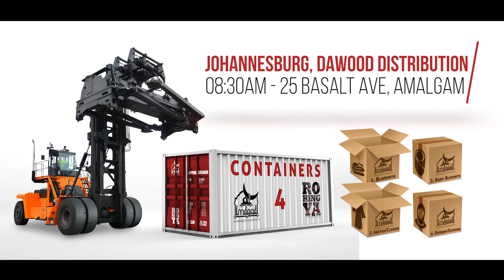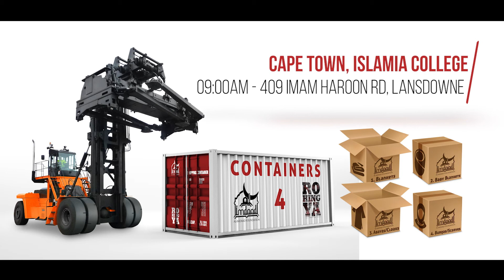CONTAINERS4ROHINGYA - The Build Up To The Launch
As we approach the day of packing for our Containers4Rohingya project, our warehouses across the country are busy day & night sorting out and packing the donations that have come in, into boxes that will be packed onto the various containers on Saturday 11th November 2017.

We would like to thank all our generous donors who contributed towards this project and all the volunteers who have assisted thus far! See you all on Saturday insha'Allah